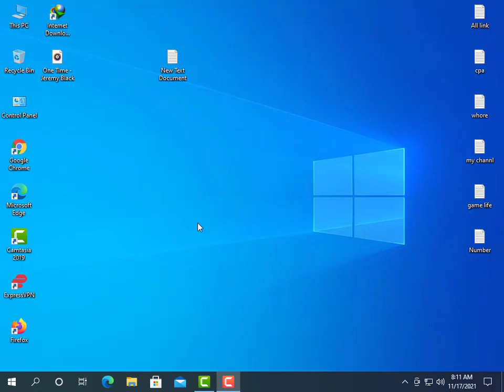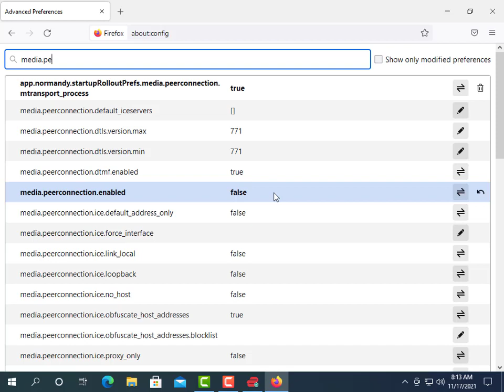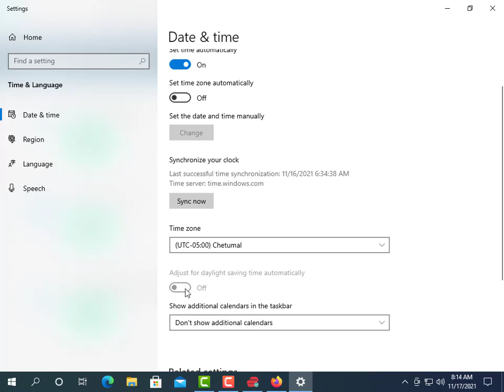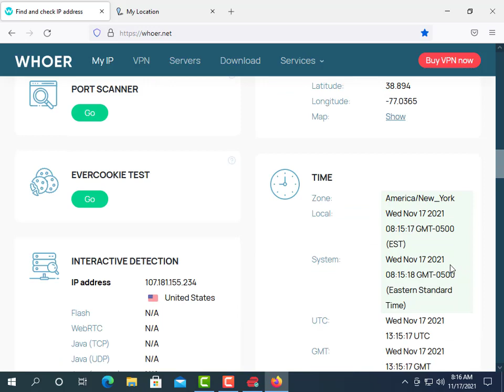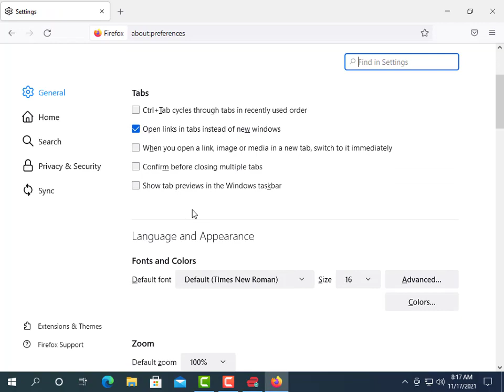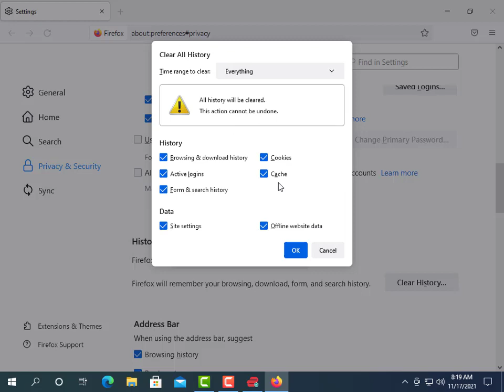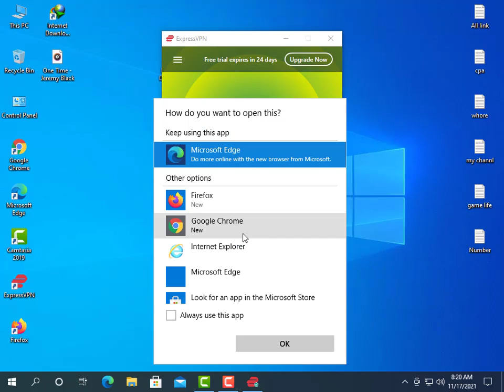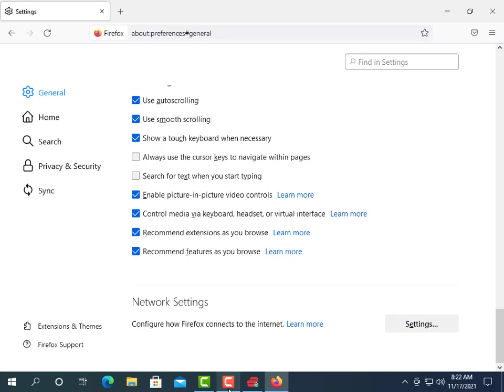browser setup moziila | mozila privacy setings for survey 2020